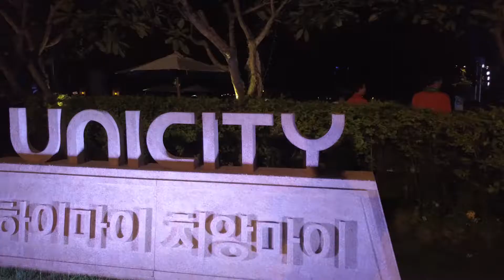Unicity - Korea - Shangrila Chiang Mai